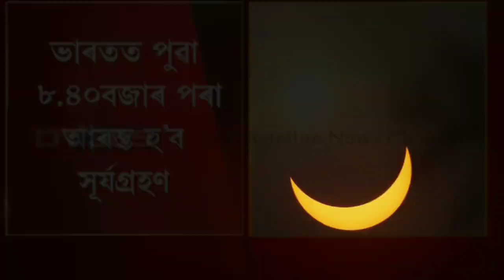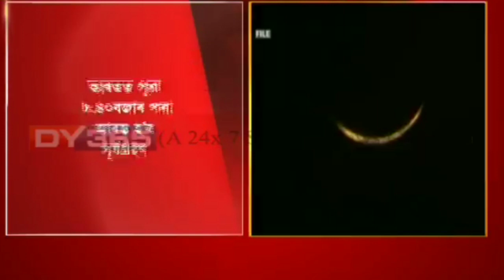Solar Eclipse - सूर्य ग्रहण। 26 Dec সূৰ্য গ্ৰহণ । বছৰৰ অন্তিমটো মহাজাগতিক পৰিঘটনাৰ সাক্ষী হব বিশ্ব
কাইলৈ বছৰৰ অন্তিমটো পূৰ্ণ গ্ৰাস সূৰ্য গ্ৰহণৰ সাক্ষী হব বিশ্ব বাসী।।
      বৃহস্পতিবাৰে বিশ্ববাসীয়ে প্ৰত্যক্ষ কৰিব বছৰটোৰ অন্তিমটো সূৰ্যগ্ৰহণ। পুৱা ৮ বজাৰ পৰা দুপৰীয়া ১.৩০ বজালৈ এই গ্ৰহণৰ প্ৰভাৱ থাকিব। উত্তৰ-পূৱ ভাৰতত পুৱা ৮.৩৯ বজাৰ পৰা আৰম্ভ হৈ পুৱা ১১.৩৬ বজাত অন্ত পৰিব এই সূৰ্যগ্ৰহণ। দুপৰীয়া ১২ বজাত খোলা হ’ব কামাখ্যা মন্দিৰৰ দুৱাৰ।
   This year's first and last Annular Solar Eclipse will be visible on Dec 26 at 02.30 UTC from Europe ,Asia and Australia.Annular will be visible from Quatar, Soudi Arabia,Oman,India, Singapore, Malaysia, Philippines, Shri Lanka and Indonesia.The Eclipse will start from Quatar and ends in Indonesia.Other parts of the world in Moon's shadow will witness Partial Solar Eclipse.
        The partial Eclipse will begin at  02.29.53(UTC) on 26 December 2019 , total solar eclipse will be seen at 05.17.46 and ends at 08.05.40(UTC).This is the (46 th of 72) 132 the eclipse of Saros series.When Moon is far from Earth at the time of eclipse Annular eclipse happen.
     Viewers and Astronomy lovers  are advised to watch the rare  phenomenon with Eclipse glasses and safe filters to avoid eyes damage.